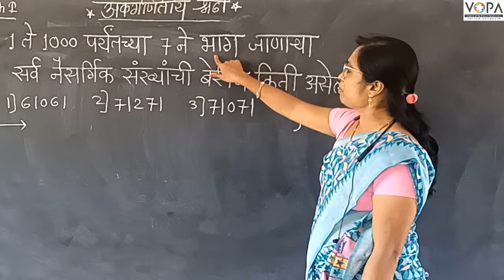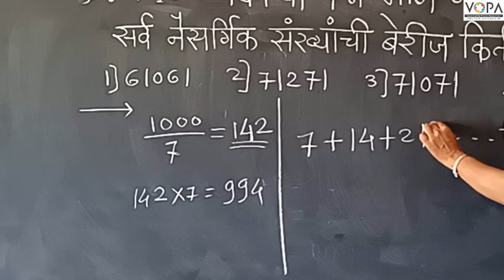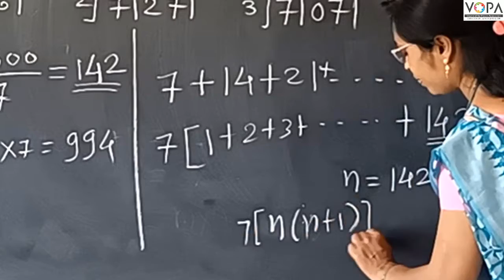10 वी | NTS | गणित | अंकगणितय श्रेढी | V2 | V-School